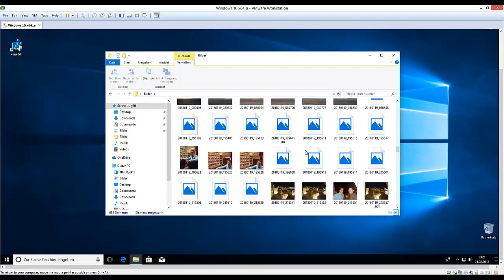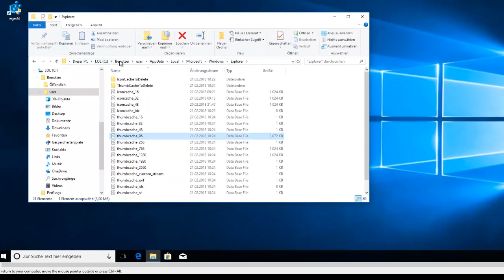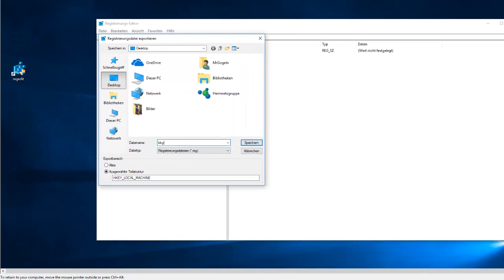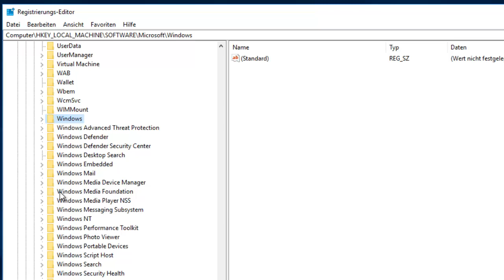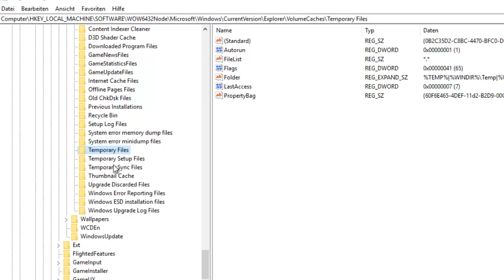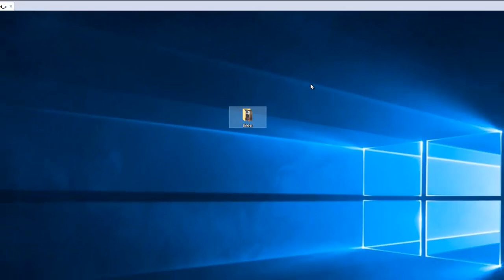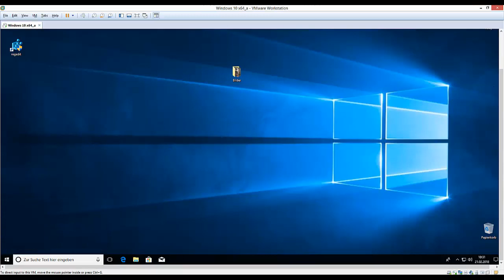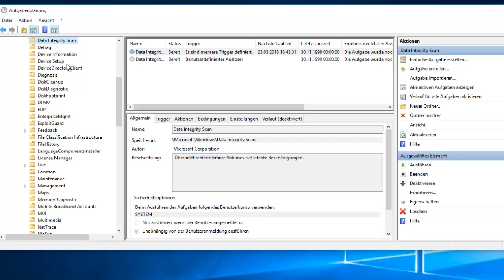Thumbnail Cache automatisches löschen deaktivieren. Windows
Der Thumbnail Cache (Vorschaubild-Zwischenspeicher) ist die Datenbank, in der jene Vorschaubilder gespeichert werden.
Dies ermöglicht eine schnellere Darstellung der Bilder, da diese Vorschaubilder nicht jedes mal neu berechnet werden müssen, wenn der Benutzer das Verzeichnis öffnet.
pfade:
HKEY_LOCAL_MACHINE\SOFTWARE\Microsoft\Windows\CurrentVersion\Explorer\VolumeCaches\Thumbnail Cache
und (f. Windows 10 x64)

HKEY_LOCAL_MACHINE\SOFTWARE\WOW6432Node\Microsoft\Windows\CurrentVersion\Explorer\VolumeCaches\Thumbnail Cache